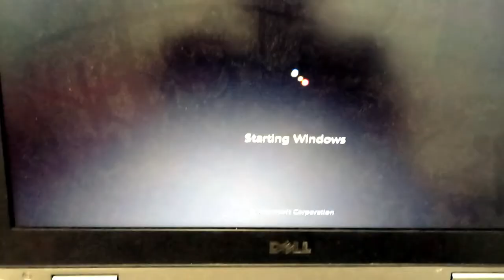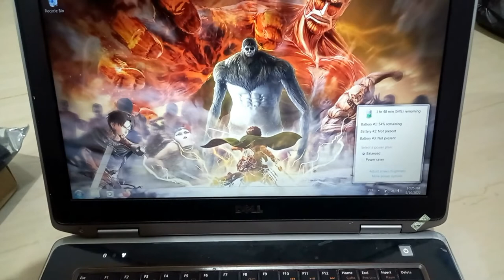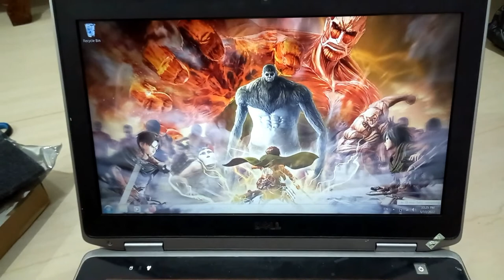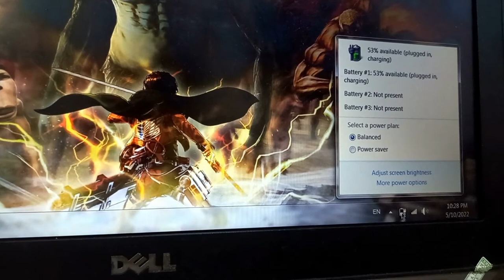💻 Unboxing Baterai Dan Adaptor Laptop Dell Lattitude e6420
beli baterai dan adaptor laptop dell lattitude e6420, beli gara gara yang sebelumnya umurnya udah abis